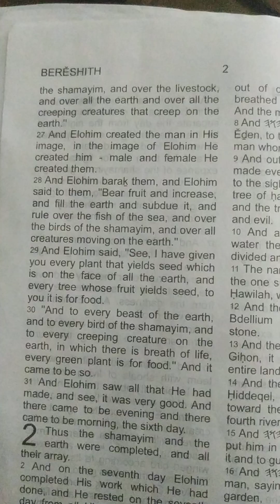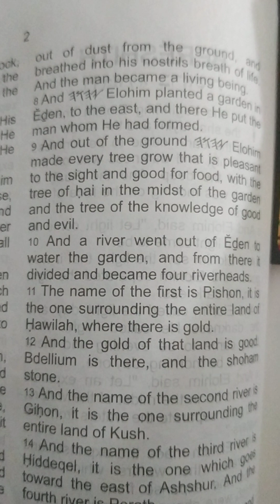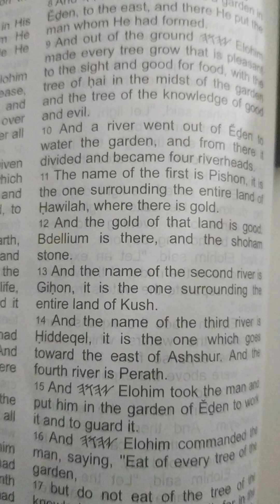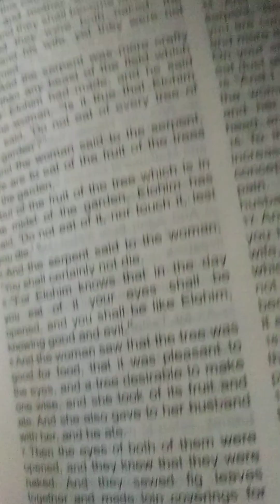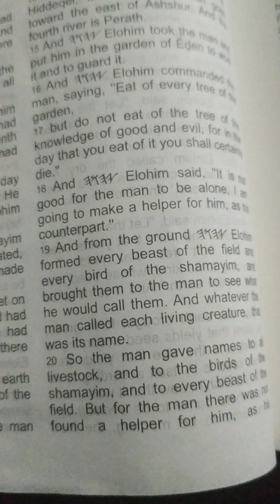The book of Bereshith / Genesis chapter 2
-share these
we must all seek Yahuah and when u do see how your life changes for the better
This is about helping you become aware of Yourself and Yahuah
Break free from the Matrix be aware thats where we are and be prepared to leave this place Seek Yahuah. Now and always is the time to turn back to Yahuah
We all need to help each other and ourselves its the only way! Until Yahuah makes the change for us!

We are all like Dragon ball Characters we all have great power from Yahuah we are mini Elohim under Yahuah Our Elohim

Take control of your power and yourself freak what the government is telling us if it is not about this and Yahuah.

Seek Yahuah all true power and protection comes from the source Yahuah!

Freak the Matrix It is Time to really wake up!!! If u claim to be awake these are things u should know!
To help u and ur brain!! Turn back to Yahuah
TRIBES OF Yehudah

TRIBES OF Yisrael

Check my stuff out yoo